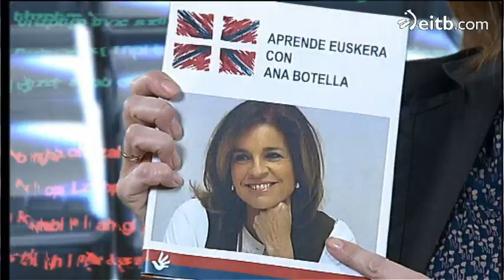Vaya Semanita - Curso de euskera: aprender vasco sin palabras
Curso de euskera: aprender vasco sin palabras.

De los creadores de "Aprende euskera en 1.000 palabras", llega el curso definitivo para que parezca que sabes euskera sin tener ni puñetera idea.